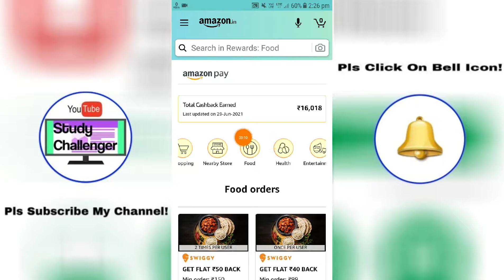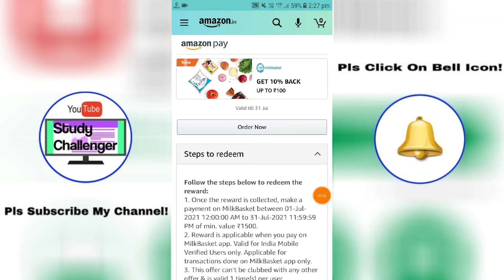Amazon Pay Milk Basket Cash Back Offer of July,2021! Get 10% Back UpTo ₹100/- Cash Back!